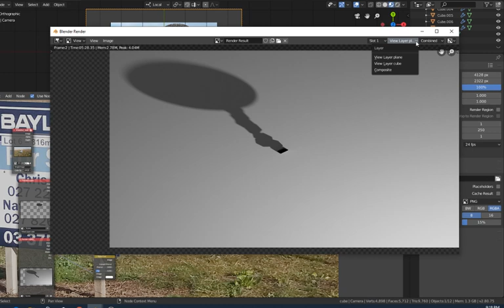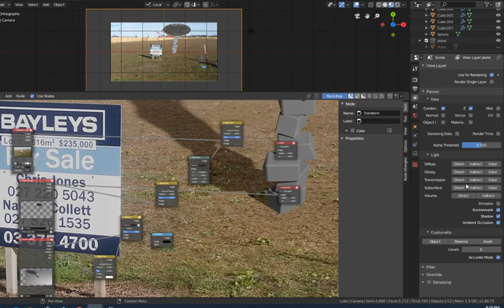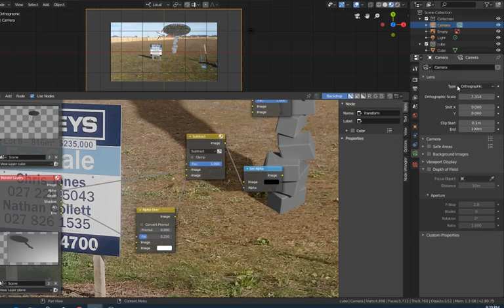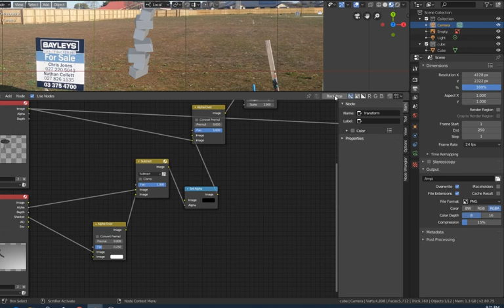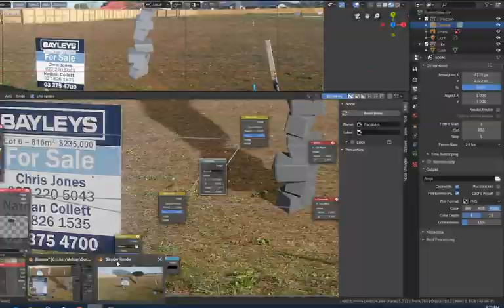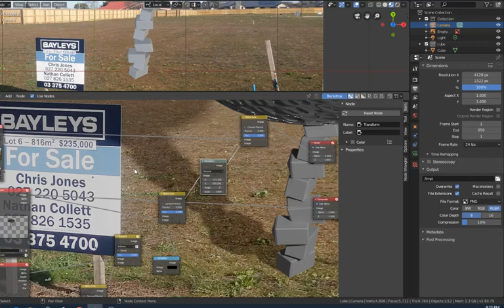Blender 2.8 Render Shadows only -part 2 (cycles)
I show the two separate layers rendered and the final combined image and layers.
A quick fix for my incorrect shadow is to move the light up and/or transform the model in the picture in composition mode, saves rendering again for model placement.
Useful settings:
1. Render - File - transparent
2. For the plane layer, select View Layer - Light and enable Env,shadow and AO sockets
3.Set camera to Orthographic
4.Output -resolution to match that of photo

The composite transform node is useful to move the rendered model within the image.